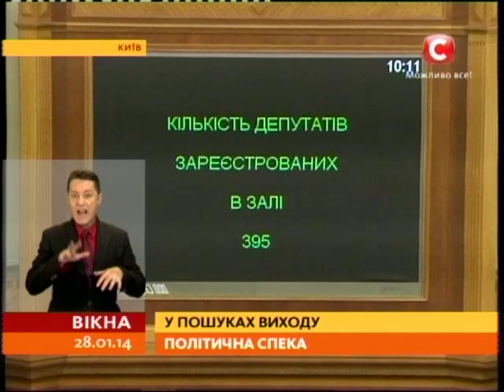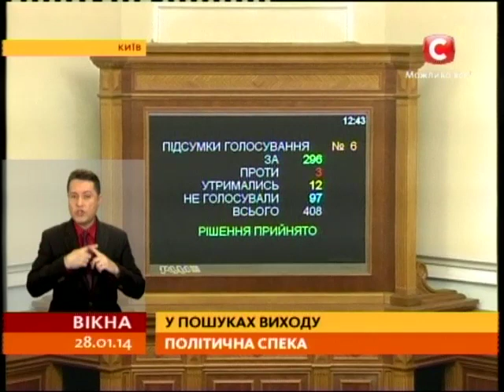Азаров объяснил причины отставки в видеообращении - Вікна-новини - 28.01.2014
Азаров подал в отставку, а президент ее подписал. С самого утра депутаты - в поисках компромисса. И даже отменили 9 скандальных законов, принятых 16-го января. На очереди еще два. На вечернем заседании депутаты должны были голосовать за амнистию.